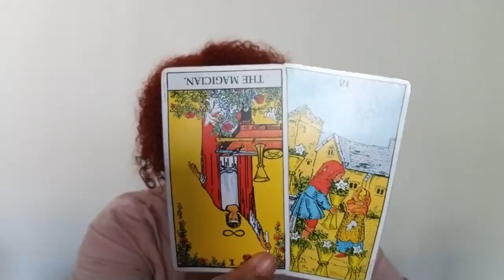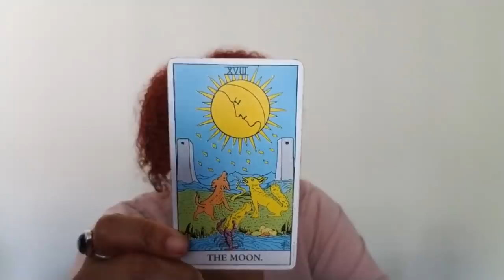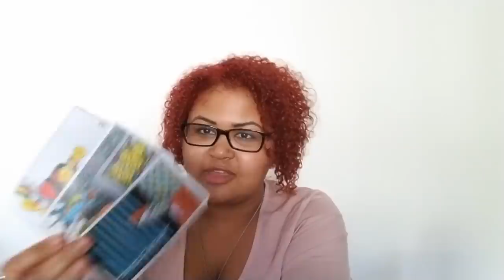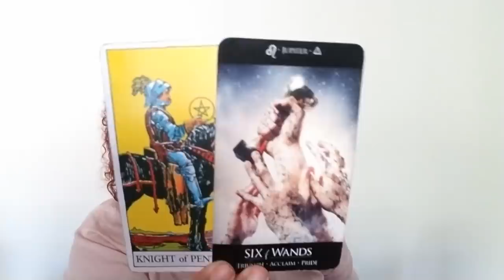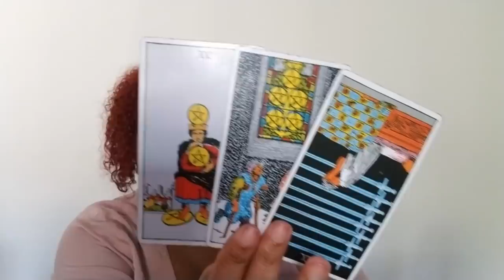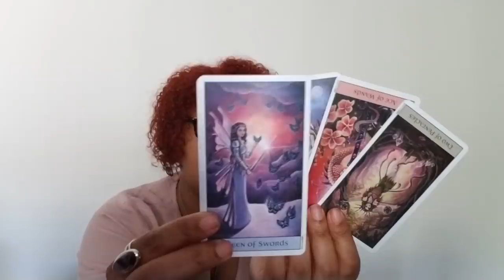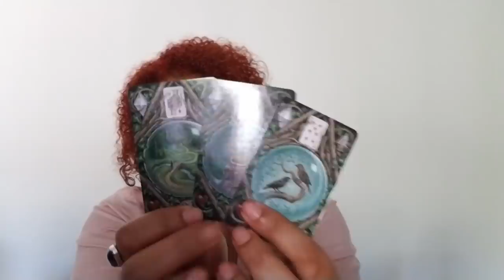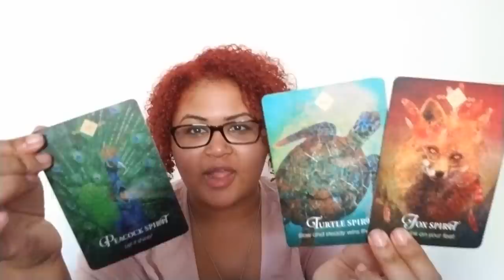Pisces: No More Emotional Roller Coaster (November 1st - 15th)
Pisces: Love Reading (November 1st - 15th)